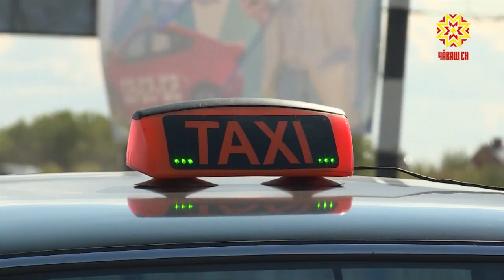«Лучший водитель такси в России 2018»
Чебоксарах прошел региональный этап этого конкурса.